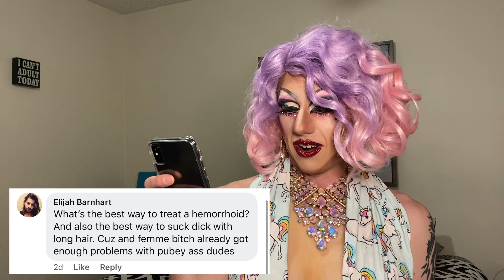Ask Haley Hemorrhoid (Ep 6)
Drag Queen Haley Hemorrhoid answers your burning questions in Episode 6 of Ask Haley!